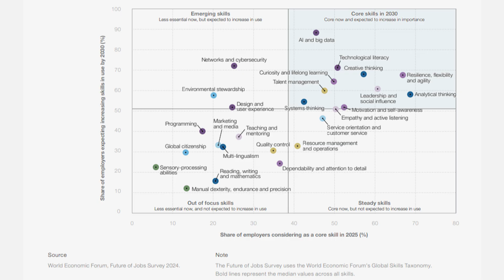AI Proof Tech Jobs: The Tech Skills of the Future That Can’t Be Replaced by AI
In this video, AI Proof Tech Jobs: The Tech Skills of the Future That Can’t Be Replaced by AI, Mike Gibbs from Go Cloud Architects and Go Cloud Careers breaks down the World Economic Forum’s Future of Jobs report and explains why certain future proof tech careers and AI proof careers will continue to grow. You’ll learn how the right cloud architect skills and enterprise architect skills align directly with the skills of the future and how you can position yourself for long-term success.

The truth is that while some roles are at risk, there are many future proof tech jobs that AI can’t replace. From analytical thinking to systems thinking, from leadership and influence to creative problem solving, these skills define the next generation of AI proof tech jobs.

Sample Skills and Insights Covered:
• Why future proof tech careers are built on systems thinking and creative problem-solving.
• How AI proof skills like leadership, talent management, and influence apply to architects.
• Why enterprise architect skills and cloud architect skills directly map to the top skills of the future.
• How the World Economic Forum highlights AI proof careers like cloud architect, enterprise architect, and security architect.
• What this means for your future proof tech jobs strategy in 2025 and beyond.

If you want to build a future proof tech career, focus on the AI proof skills that align with the roles of tomorrow. Whether you’re pursuing an enterprise architect career or preparing for a cloud architect career path, Go Cloud Architects and Go Cloud Careers will guide you to success.

FREE Career Resources for you! (Scroll Down for FREE Training Resources)

FREE Training Resources for you!